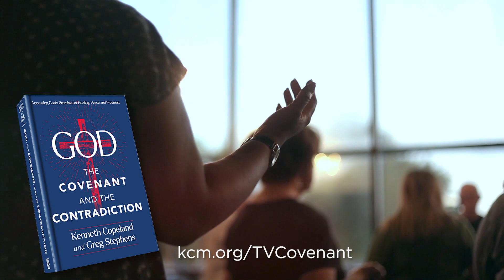Raised, Seated and Reigning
Raised, seated and reigning! Join Kenneth Copeland and Professor Greg
Stephens on /Believer’s Voice of Victory/ as they discuss how you’ve been
crucified, raised and seated in heavenly places with Jesus Christ. Discover
how He is the key to your Covenant of faith and healing!